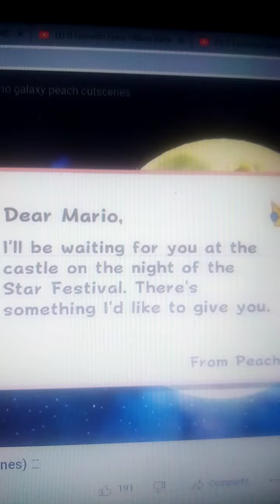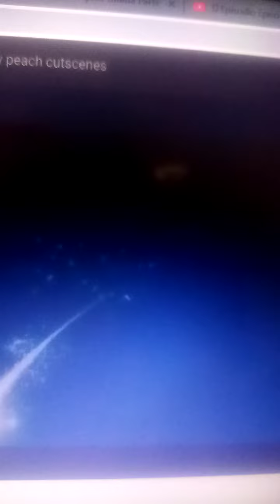Super Victor Galaxy - Jillian's Scenes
Jillian Russell (Family Guy) *My Waifu* as Princess Peach